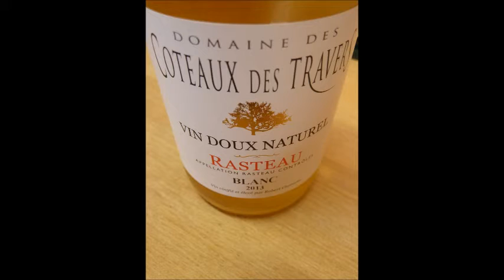2015 film Beaumes de Venise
Régalons-nous !